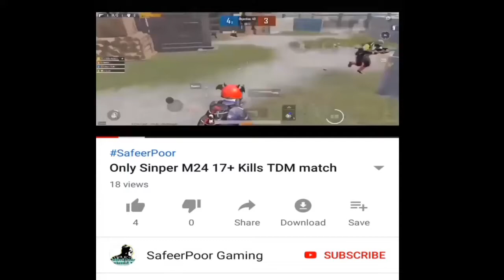MOST INTENSE FIGHT IN PUBG MOBILE (Intense funny moments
My Device (Vivo S1 Mobile)
Ram 4 GB Internal Storage 128
And Internet Mobile Data

    THIS IS MY YOUTUBE VIDEOS LINKS
        MOST WATCH THIS VIDEOS

No Wast No Helmet Challange PUBG MOBILE TDM Match

Shotgun ONLY Challenge 13+ Kills PUBG MOBILE

MP5K GUN FIGHT IN TDM MATCH ONLY SMG

Only Sinper M24 17+ Kills TDM match